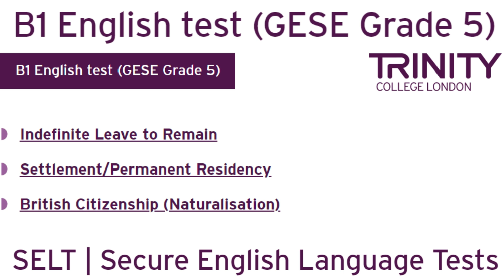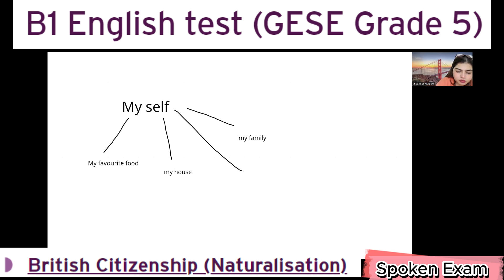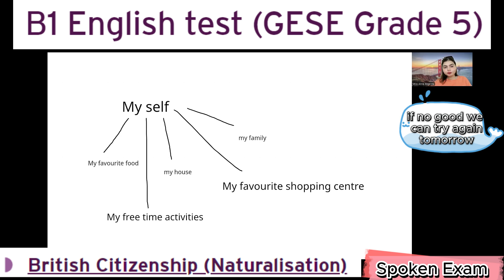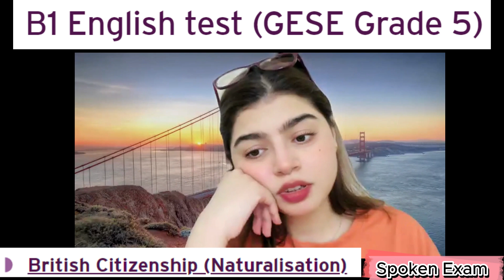Full Test B1 English test (GESE Grade 5) | SELT British Citizenship| Trinity College London ILR UK